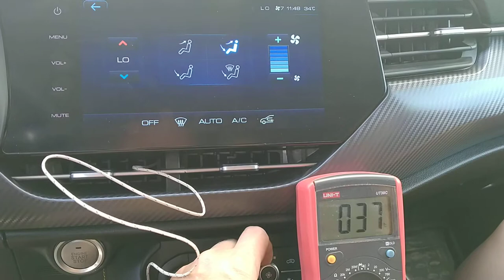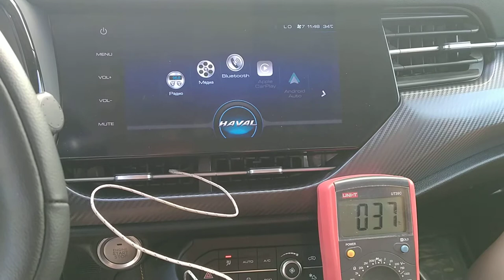климат Haval F7x